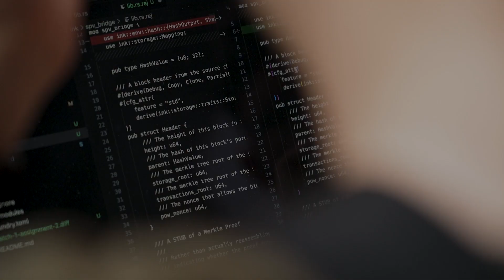Polkadot Blockchain Academy Cohorts 4 & 5 Announcement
The Polkadot Blockchain Academy is now open to applications for its upcoming waves in Hong Kong in January 2024, and Singapore in May 2024

Expanding from the Academy’s initial focus on core development, the program now includes two fully-fledged curricula for both developers and Polkadot project founders.